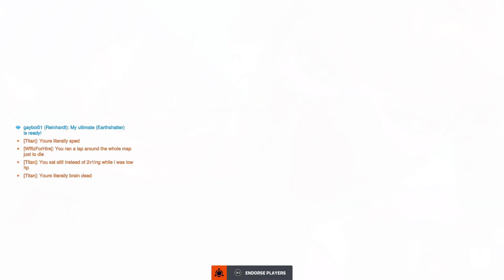Playing Soldier and The Enemy Team Calling Each Other Out